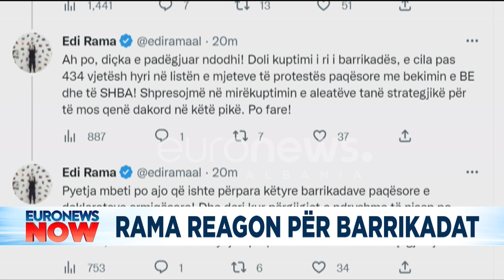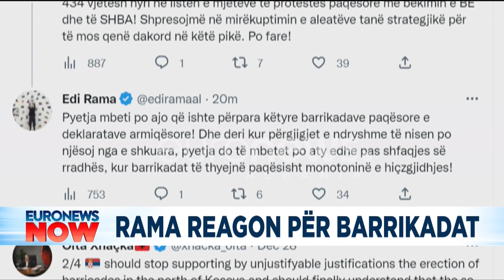Ja si e komentoi Edi Rama në twitter heqjen e barrikadave në veri